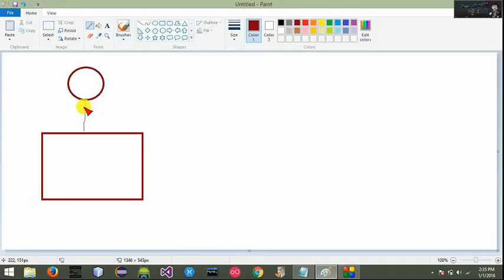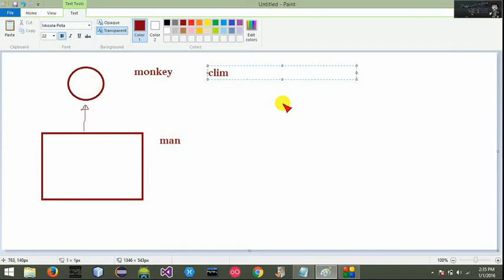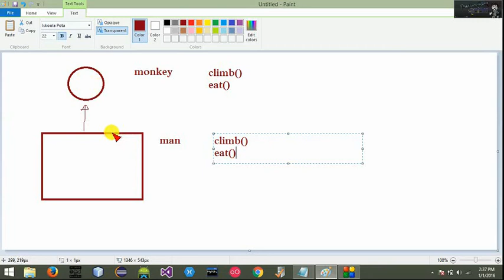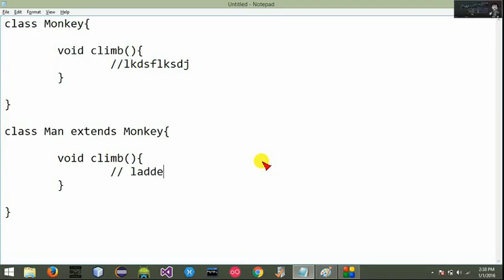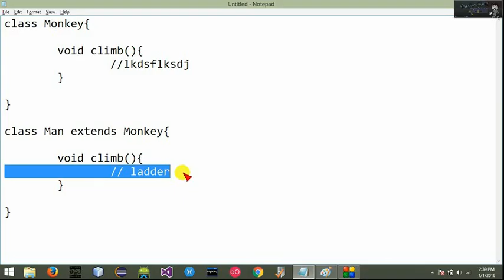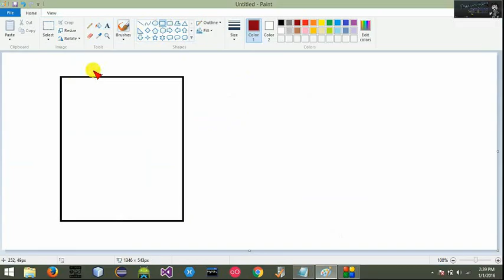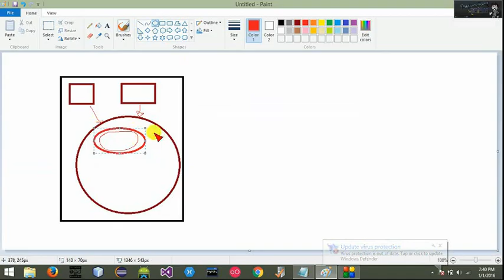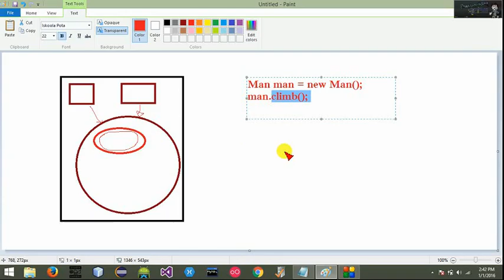Method Overriding | Object Oriented Programming (OOP) Sinhala Tutorial | Part 09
Method Overriding use කරලා super class එකකින් එන feature එකක් sub class එකේදි වෙනස් කරන්න දන්නවද? දැනගත්තත් තේරුම් ගන්න පොඩි උත්සාහයක් ගන්න...

අපි මේ කරන වැඩෙන් ඔයාලට වැඩක් ගන්න පුළුවන් කියලා හිතෙනවනම්,
* share කරන්න videos
* ඒ වගේම comment කරන්න ඔයාලට දැනෙන දේ

Object Oriented Programming ගැන සිංහලෙන් ඉගෙන ගන්න දිගටම අපිත් එක්ක රැඳිලා ඉන්න... ඔබට මතුවන ගැටළු පහළින් comment කරන්න..